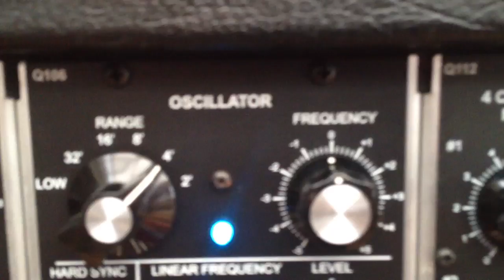Modular Synth & 4104D Triode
My modular synthesiser being played through a 4104D power triode, similar to the Western Electric triodes audiophiles sell their reproductive organs for. The synths output was enough to drive the triode directly and the sound was surprisingly clean. The triode has approx 90V on the plate and -20V bias. I'm using a 100V line transformer on the 5W tap which gives a load of around 2k, as recommended on the datasheet. The speaker I'm using is a Rola 12PX.

The synth mostly comprises of Synthesizers.com modules and a few by STG Soundlabs.